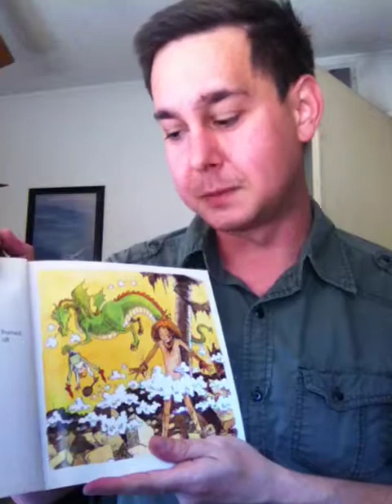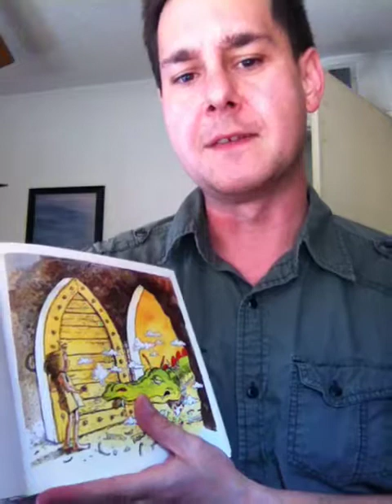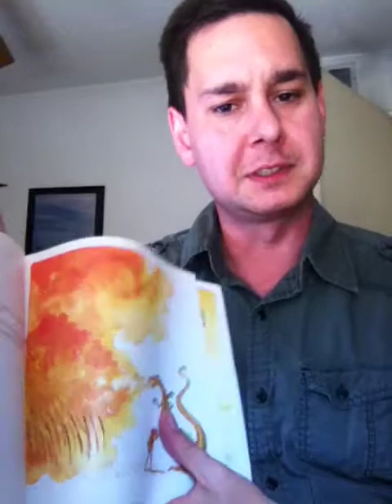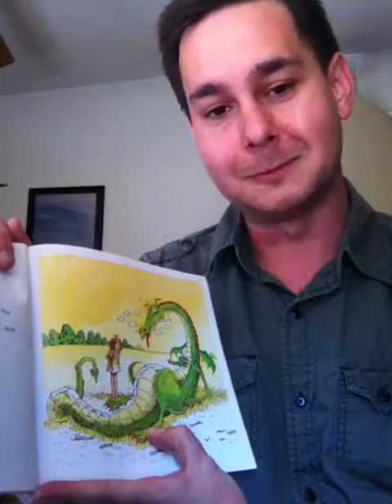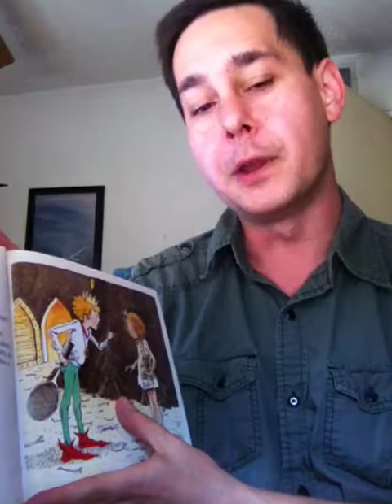The Paper Bag Princess - By Robert Mun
-My first upload, one of my favorite stories.